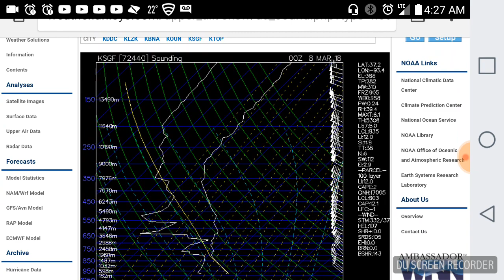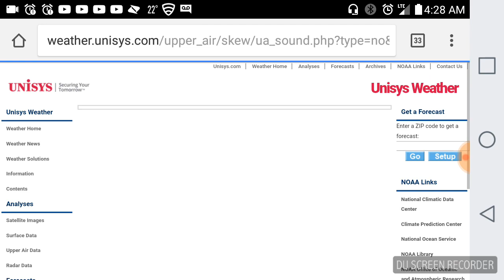UPPER AIR SOUNDING TOPEKA KS MAR 8 2018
Upper air sounding plots